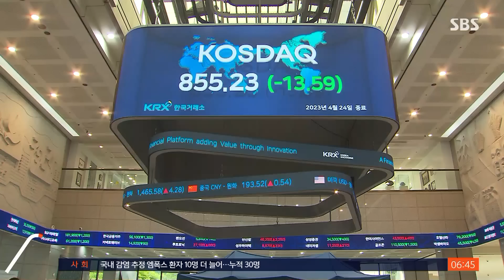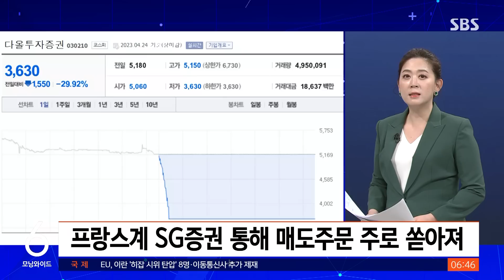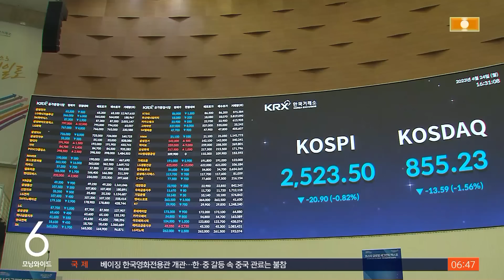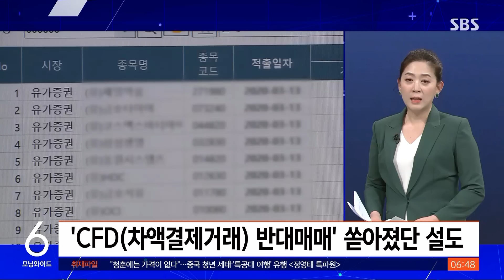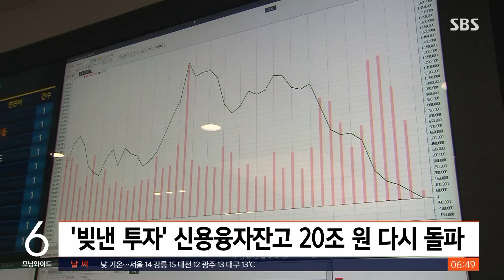대기업까지 아침 9시 30분 일제히 하한가…누구 소행? / SBS / 친절한 경제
〈앵커〉

친절한 경제, 오늘(25일)도 권애리 기자 나와 있습니다. 권 기자, 어제 우리 증권시장에 굉장히 이상한 일이 있었지 않습니까? 대기업 포함해서 10개 가까운 회사 주가가 하루 동안 떨어질 수 있는 최대치, 혹은 그 근처까지 떨어졌어요.

〈기자〉

여기 지금 나와 있는 회사들입니다.

코스피에 올라와 있는 회사도 있고 코스닥 회사도 있는데 하림지주, 대성홀딩스, 삼천리를 포함해서 모두 8개 회사가 어제 장이 열린 직후라고 할 수 있는 9시 30분대에 갑자기 하한가까지 폭락합니다.

30%씩 폭락을 한 겁니다. 우리 주식 시장은 특정한 종목이 하루에 갑자기 30%를 초과해서 오르거나 30%보다 더 떨어지도록 허용하고 있지 않습니다.

그 하한가까지 떨어져서 어제 내내 회복하지 못하고 끝났습니다.

CJ그룹도 어제 장 중 한때 하한가 근처인 28%까지 폭락했다가 회복해서 전날보다 12.7% 떨어진 상태로 장을 마감했습니다.

이 기업들은 이렇게 주가가 갑자기 폭락할 만한 문제가 있었던 회사들이 아닙니다.

또 하나의 공통점은 모두 대체로 프랑스계 증권사인 SG증권을 통해서 어제 이렇게 하한가, 또는 그 근처까지 맴돌게 한 대량 매도 주문이 쏟아져 나왔다는 겁니다.

전체 495만 주 정도가 거래되는 코스피시장의 다올투자증권 주식은 어제 SG증권을 통해서만 그중 12.5% 정도의 물량인 61만 7천 주, 하림지주도 전체 물량의 12.5%인 무려 191만 2천여 주에 대해서 SG 증권을 통해서 매도 주문이 쏟아졌습니다.

하한가까지 수직 낙하하지 않을 수가 없었을 물량입니다.

〈앵커〉

말 그대로 수직 낙하, 폭락 폭이 굉장히 컸던 것 같습니다. 시청자들도 왜 이런 일이 발생했는지 궁금하실 것 같습니다.

〈기자〉

정확한 이유는 아직 밝혀지지 않았습니다. 그런데 어제 하한가를 기록한 8개 회사 중의 하나인 다올투자증권이 장이 마감한 뒤에 이런 공시를 하나 냅니다.

오늘 자기네 회사가 투자 주의 종목으로 되어 있으니까 투자를 주의하라고 하면서 그 이유로 얘기한 게 특정 계좌 몇 개가 최근 며칠간 집중적으로 거래한 종목이니까 투자를 주의해 달라고 얘기를 한 겁니다.

다시 말해서 갑자기 나온 이번 하한가 폭락은 소수의 특정 계좌, 특정 세력 때문이라고 추정할 수 있는 거죠.

어제 하한가를 친 종목들은 시장에서 거래량이 그렇게 많은 편에 속하는 종목들이 아닙니다.

대주주의 지분율이 높다든가 하는 이유로 시장에서 실제로 거래되는 물량이 얼마 되지 않는 기업들입니다.

거래량이 많지 않으면, 주가의 추이도 특정 몇몇의 이른바 '큰손'에 좌우되기가 더 쉬워지겠죠.

일각에서는 이른바 '다단계 사모펀드' 연루설이 제기됐습니다.

다단계 방식으로 투자자를 모아 온 사모펀드가 이 종목들에 투자하면서 주가에도 영향을 미치다 문제가 생겼다는 추측입니다.

CFD 매물이 쏟아졌다는 추측도 나옵니다.

CFD, 즉 차액결제거래는 증권사로부터 돈을 빌려서 이익을 최대화하려는 식의 투자가 이뤄지는 일종의 파생상품입니다.

특정 사모펀드가 이번에 하한가로 직행한 주식들에 대해서 이 파생상품 투자도 하고 있었다는 거죠.

그런데 주가가 떨어지면서 증권사가 빌려준 돈을 회수하려고 CFD매물을, 즉 해당 회사의 주식들을 한꺼번에 대거 팔아버리게 되면서 하한가가 속출했단 겁니다.

아직은 모두 추측입니다. 그런데 어제 하한가를 기록한 이 회사 주식들은 실제로 빚내서 들어온 투자금 비중이 우리 주식시장 종목들의 평균보다 훨씬 높은 게 또 하나의 특징이었습니다.

〈앵커〉

권 기자 말처럼 추측이기는 하지만 빚을 내서 하는 리스크가 큰 투자가 대규모로 있었다. 이렇게 이해하면 되겠습니까?

〈기자〉

아직 확실한 건 아무것도 없지만 어떤 종류의 것이건 간에 다소 무리한 빚낸 투자가 중심에 있었던 것은 맞아 보입니다.

한국거래소는 이번 사태에 대해서 불법적 거래 여부가 없는지 모니터링을 계속하고 있다고 밝혔습니다.

[이경민/대신증권 투자전략팀장 : 레버리지 투자(빚내서 하는 투자)가 조금 위험 수준까지 간 것이 아닌가 하는 시그널링(신호)의 효과는 좀 염두에 둬야 한다고 말씀드리고 싶습니다. 특히 종목들을 한 번 보시면, 거래량이나 거래대금 규모가 좀 작았던 종목들이어서, 한 번에 나오는 물량을 소화하기는 부족했던 걸로 보고 있습니다.]

최근에 빚내서 하는 주식 투자가 다시 늘고 있죠. 10개월 만에 우리 주식시장에 빚내서 들어와 있는 투자금이 다시 20조 원을 넘었습니다.

이번 사태는 특정 세력으로 인한 해프닝으로 끝날 수도 있지만 빚내서 하는 투자의 경각심을 다시 한번 되새길 수 있는 계기로 보인다는 겁니다.